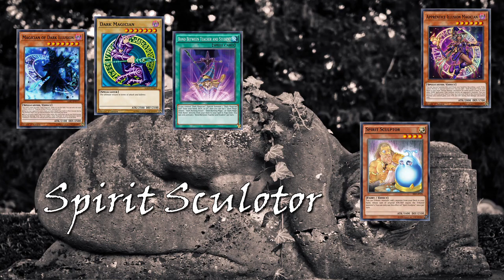【遊戯王ADS】「魂の造形家」搭載【ブラック・マジシャン】/「Spirit Sculptor」【Dark Magician】【ygopro】